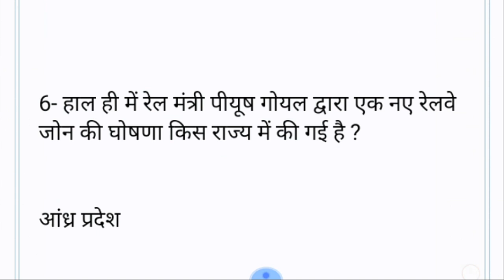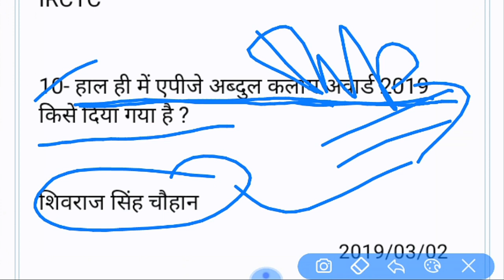2 March 2019 Current Affairs (Hindi) | Daily Current Affairs Booster 2 March 2019 रट लेना ssc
Hello friends

Mitro Aaj 2 March 2019 se sambandhit mahatvapurn prashna main aap ke samne Lekar Hazir hua hoon is video ke Madhyam se aaj ke jo pareshan hai Wah bahut hi mahtwapurn hai
Ye prashn aane exam me jarur pucche jayenge.so vedeo ko suru se ant tak jarur dekhe aur vedeo pasand aaye to like bhi kre.

current affairs
current affairs 2019 febuary
Booster current affairs
2 March current affairs
Daily current affairs in hindi

 मुझे सपोर्ट करें !!

pay attention .